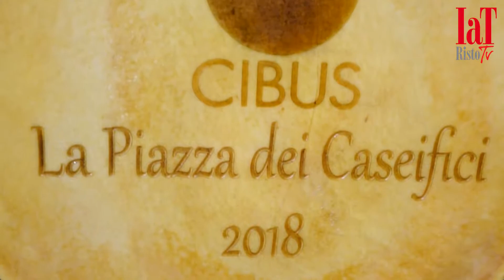Parmigiano Reggiano - Riccardo Deserti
Tutti conoscono il Parmigiano Reggiano, ma non tanti ne conoscono le sue sfumature. Per questo il Consorzio sta puntando forte sulla "formazione" del consumatore in un momento di forte crescita sul mercato